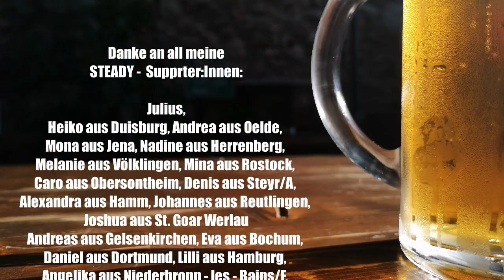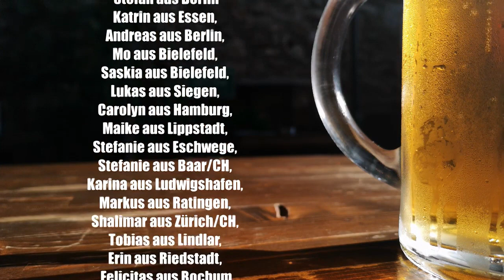Schwarzwälder Epik: FINSTERFORST im Interview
Du kriegst FINSTERFORST vielleicht aus dem Schwarzwald, aber den Schwarzwald nicht aus FINSTERFORST. Welchen Einfluß die Gegend auf die Musik hat, ob sich das 2019er Album "Zerfall" noch neu anfüllt und wie episch es bei der Band noch wird erfahrt ihr im Gespräch.

Vielen Dank ans Mead & Greed - Team für die Möglichkeit, Markus für die Regie und André an der Kamera.
Das nächste Mead & Greed findet am 1. und 2. April 2022 statt.

▶ METALQÜIZ GERMANY! Regelmäßig neue Rätsel rund um Heavy metal und Rock.

Die Heavy metal - Romantrilogie JUNGSMUSIK ist überall im Buchhandel erhältlich oder direkt beim Verlag:
Video Endcard: Engin Akyurt via pexels.com
Intromusik von Andre Siekmann. Checkt seine Band